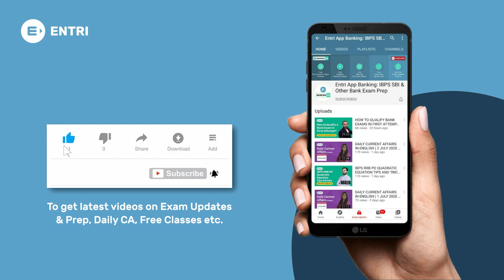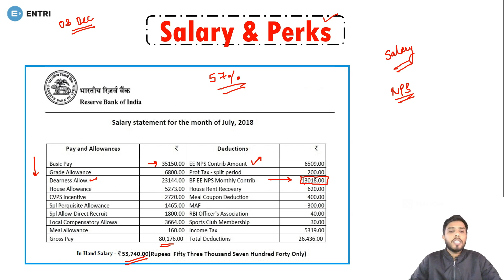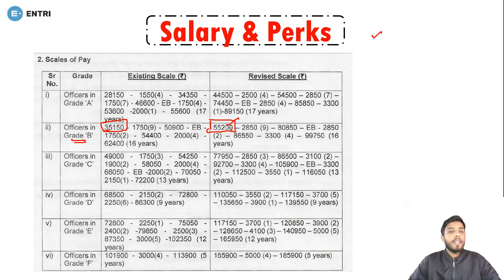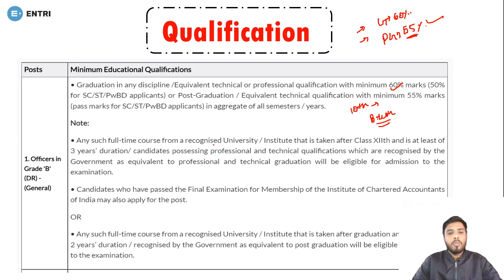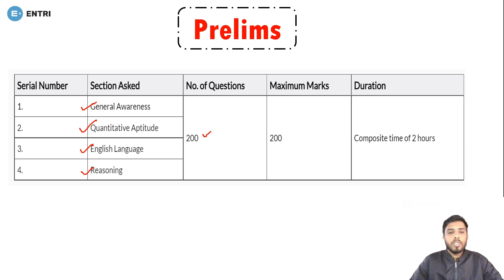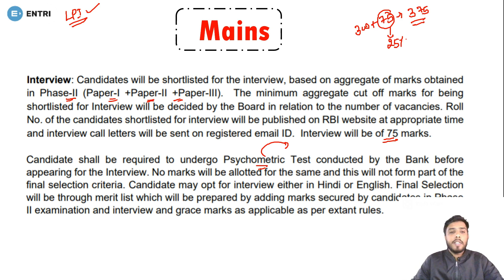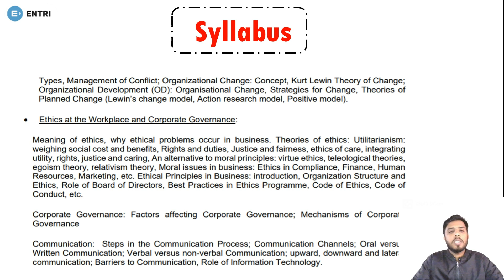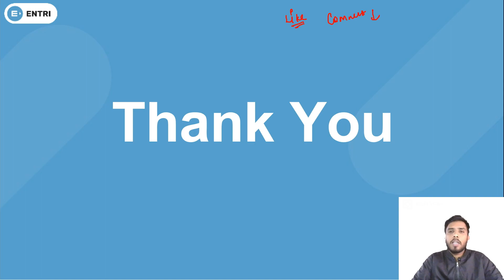ALL ABOUT RBI GRADE B 2022 | RBI GRADE B 2022 NOTIFICATION ELIGIBILITY SALARY CUT OFF STRATEGY